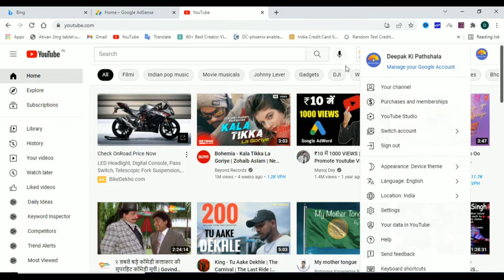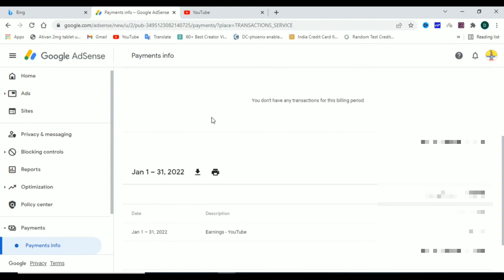YouTube से First Payment Bank खाते में कब और कैसे आती हैं | Youtube se Paise kab aate hai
Hello guys, Aap sabhi ka swagat hai is video ko New youtube creator and Un creator ke liye hai jinka youtube channel mometize hua h ya hone wala hai.

Bahut saare youtuber ya youtube creator ke kuch question hote hai jaise ki Youtube se paise bank me kab or kaise aate hai.

Youtube payment bank me kab aati hai
Youtube ki payment bank account me kab yaani kitni tarik ko aati hai
Youtube payment bank khate me kitne dollar hone par bank me aati hai.
Youtube ki payment bank me nahi aayi
Adsense se payment bank me kitni tarik ko aati hai

Aapki queries
Youtube se first payment bank me kaise laye
Youtube first payment bank me kab bhejta hai
Youtube se first payment kitni aati hai
Youtube se first payment kaise le
Youtube se paise bank me kitne dollar hone par aate hai
Youtube earning bank me kab aati hai
Youtube se paise bank me kitne tarik ko aate hai
 21 tarik ho gayi lekin youtube se payment bank account me deposit nahi hui hai
youtube se video download kaise kare gallary me
Kya youtube par video banane ke paise milte hai
youtube se 1 video se kitne paise milte hai
youtube par 1 like ka kitne paise milte hai
youtube videos par 1000 views par youtube kitne paise deta hai
youtube kis base par youtube creator ko paise deta hai
youtube se paise kaise kamaye ghar baithe